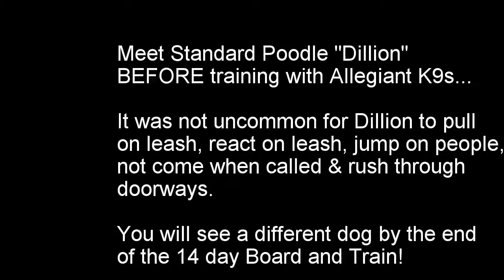Dillion BEFORE Training with Allegiant K9s Training Charlotte, NC